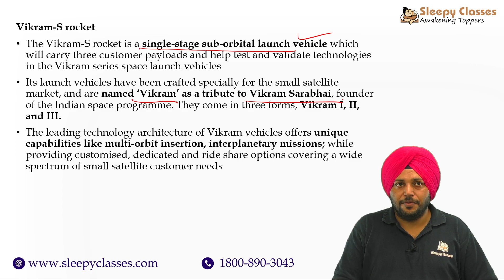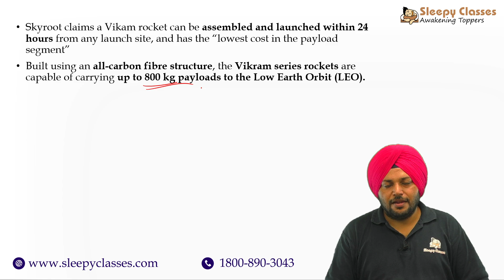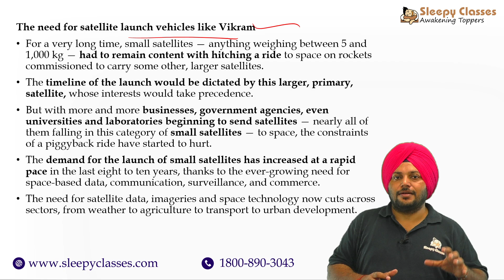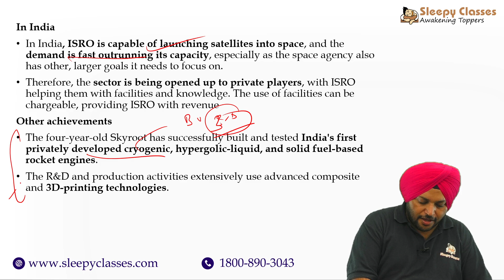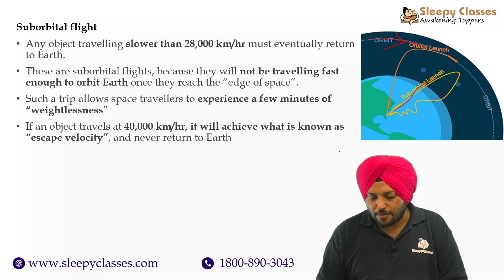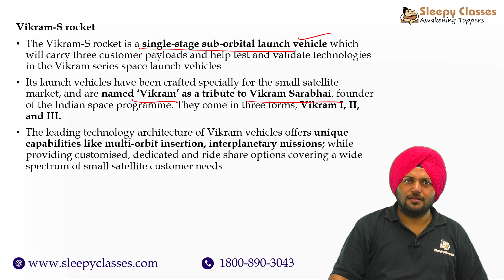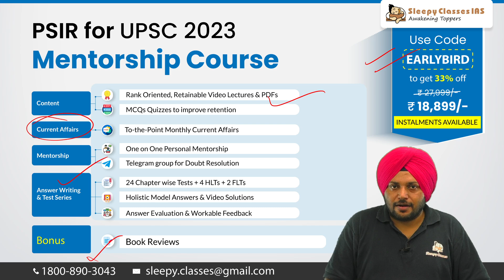Mission Prarambh II Nov 12, 2022